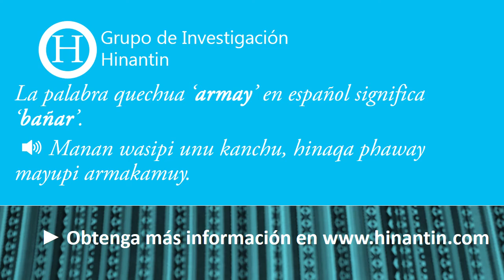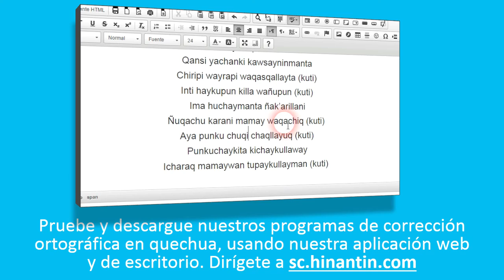Como pronunciar armay ‘bañar’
Social

Grupo de Investigación Hinantin: La entrada ‘armay’ es parte de la base para el desarrollo de un diccionario hablado disponible gratuitamente para el idioma quechua.